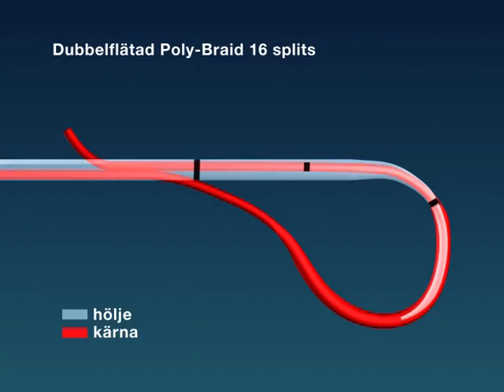Lär dig splitsa med PolyRopes - dubbelflätat tågvirke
Lär dig splitsa 16-flätat tågvirke / rep med PolyRopes.
Exempel på produkter: Poly-Braid-16, Startlina